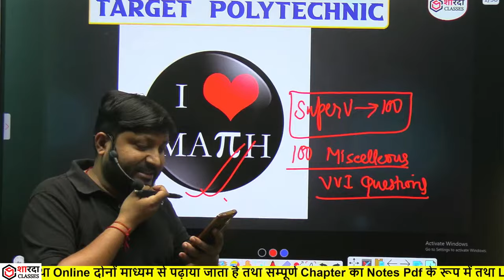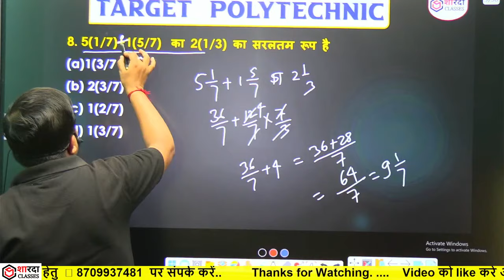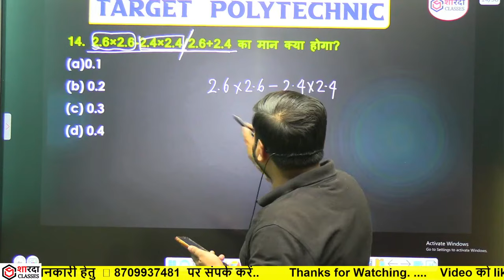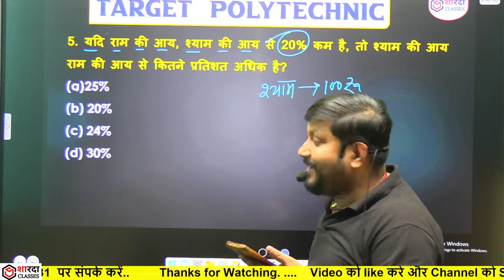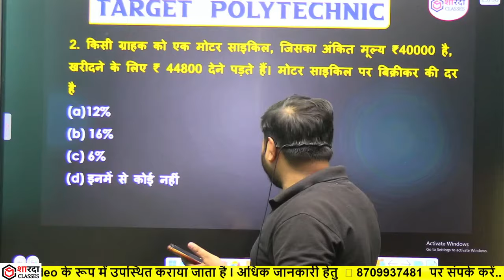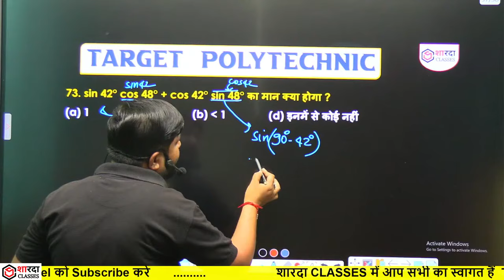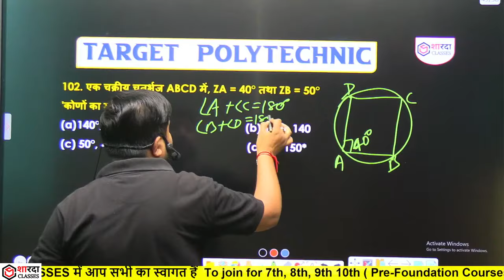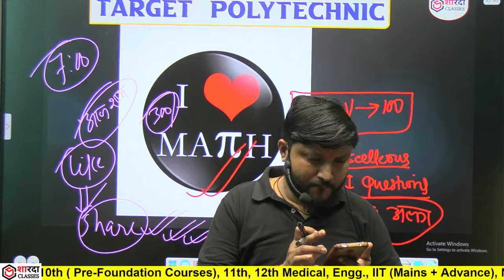Polytechnic Entrance Exam 2024 | Mathematics Super 100 VVI Questions| Sharda Classes maths veersain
Polytechnic Entrance Exam 2024 | Mathematics Super 100 VVI Questions | Complete Theory +VVI Questions in one shot | Most Important Previous Year Questions | Polytechnic 2024 प्रवेश परीक्षा | PHYSICS + CHEMISTRY + MATH |  Preparation by Veersain Sir | Sharda Classes

polytechnic
Polytechnic Course Details
What Is Polytechnic
What is Polytechnic with Full Information
polytechnic ki taiyari 2024
Polytechnic Live Class 2024
Polytechnic Chemistry
Polytechnic physics
Polytechnic math

up polytechnic physics important questions
polytechnic entrance exam preparation 2024 math
polytechnic entrance exam syllabus
up polytechnic group a syllabus by raceva academy
polytechnic entrance exam new batch
polytechnic entrance exam form 2024 kab aayega
Bihar polytechnic entrance exam preparation new batch live class
पॉलिटेक्निक प्रवेश परीक्षा 2024Sharda Classes 🔴 Telegram ( FOR PDF )

✒️Classes starting from 2nd October 2023.
✒️Syllabus will end by 14th January 2024.